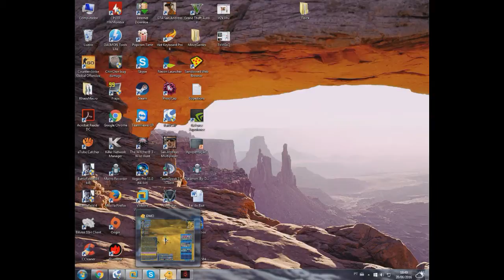Skype's Adventure - Pearls of the Skype